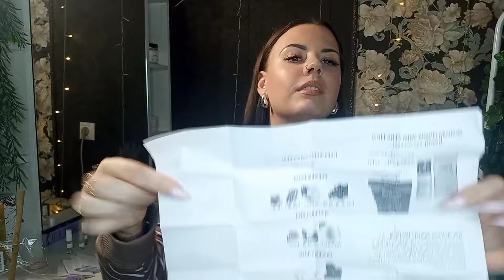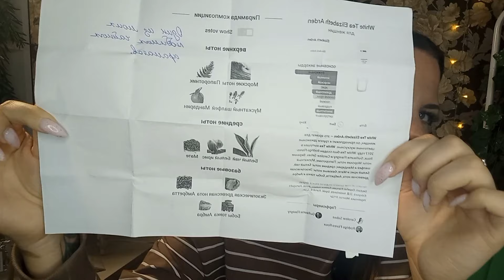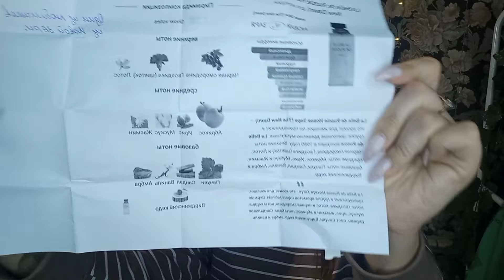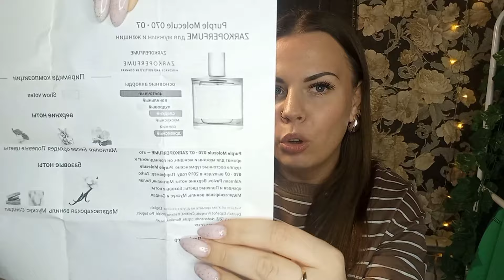СЛЕПЫЕ ЗАТЕСТЫ 💫 ЧАСТЬ 1️⃣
Огромное спасибо Кире за посылку ❤